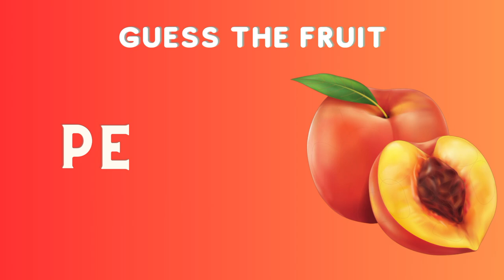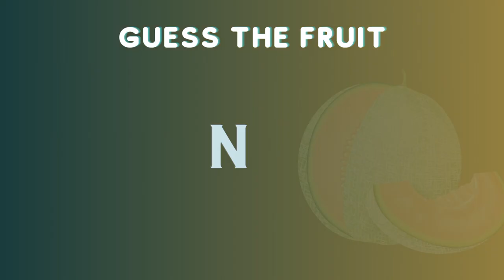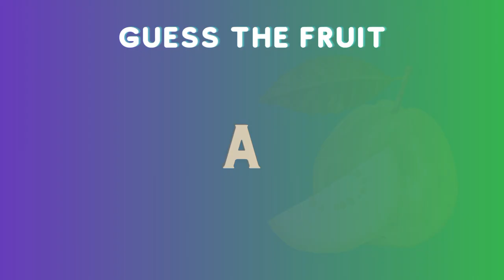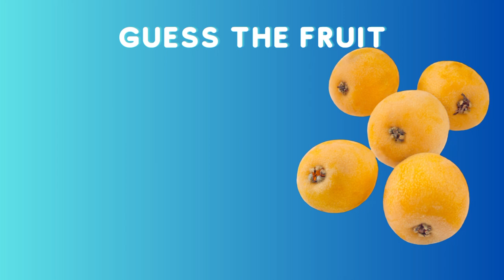Can You Guess The Fruits | Fruit Fiesta Challenge | Guess you 2.0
Welcome to the "Fruit Fiesta Challenge" on our channel! Get ready to tantalize your taste buds and test your fruit knowledge in this exciting quiz.

In this video, we'll present you with a series of fruity puzzles. We'll show you images, and even let you smell and touch the fruits ☺️ if you're up for the sensory challenge! Your mission is simple: guess the fruit.

Guess What
Guess What 2.0